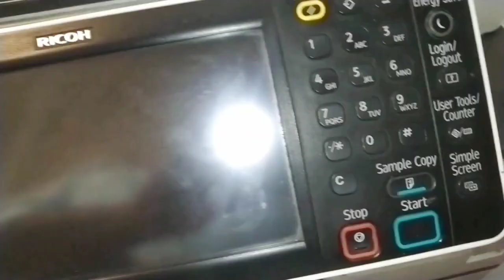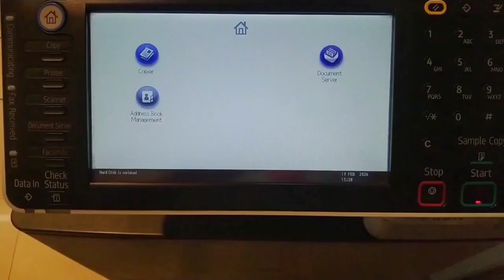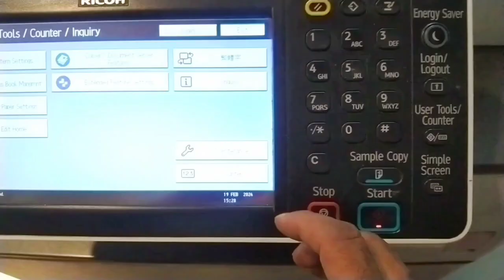Reset error code SC 672-11 in Ricoh photocopy machine MP 2554, 3054 | How to reset SC672-11?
When Your Ricoh Device shows Error code SC672-11 then,
at first turn main power off,
reconnect network and power cable,
click power switch to discharge capacitors,
then reconnect all connections of all circuits,
remove controller board & clean with dry brush,
remove Ram and clean with eraser
then restore all.

then main power on...

if not solved then try like service manual.

Service manual :

Controller start up error
After the machine was powered on, communication between the
controller and the operation panel was not established, or
communication with controller was interrupted after a normal startup.
• Controller stalled
• Board installed incorrectly
• Controller board defective
• Operation panel connector loose, broken, or defective
• Controller late
• Turn the main power off/on.
• Check the connection of the controller board.
• Replace the controller board.
• Check the control panel harness.

sc672-11